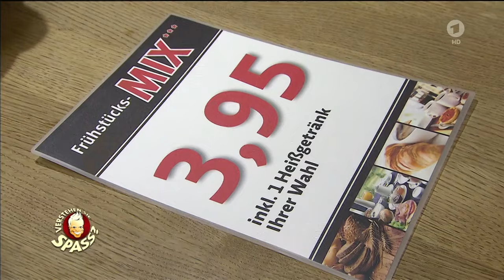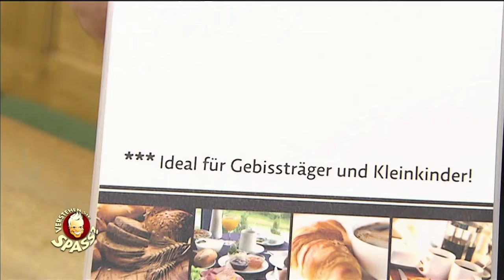Das Mix-Menü | Verstehen Sie Spaß?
Restaurant-Gäste bekommen unser Mix-Menüs: Ein ekliger Smoothie aus dem Mixer.